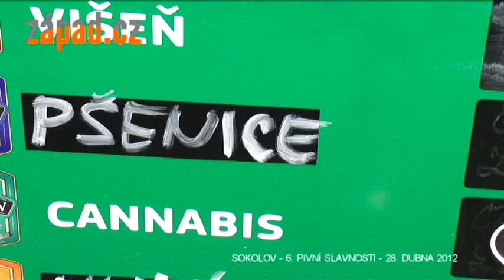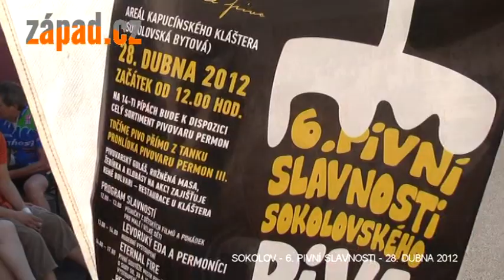Sokolov - 6. pivní slavnosti - Bez komentáře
Letošní ročník sokolovských pivních slavností byl již šestý v pořadí. Počasí bylo horké, pivo chlazené a nálada skvělá. Podívejte se, jak se pije tuplák na ex, jak se přenáší komín z přepravek nebo probíhá pivní štafeta.